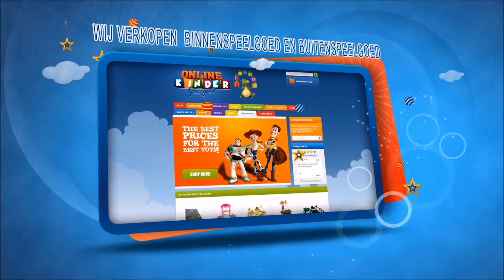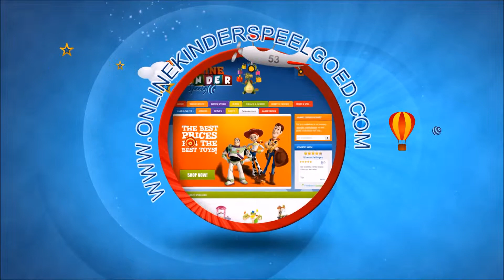Onlinespeelgoedwinkel.com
ONTDEK HET LEUKE KINDERSPEELGOED VAN ONLINEKINDERSPEELGOED Onlinekinderspeelgoed verkoopt binnenspeelgoed en buitenspeelgoed voor jongens en meisjes tot een jaar of 12.
Onlinekinderspeelgoed streeft ernaar een leuk assortiment te bieden waar voor elk wat wils bij zit.
Dus het maakt niet uit of je nou graag binnen speelt of buiten speelt, creatief bent of juist liever op een electrisch accuvoertuig rond rijdt.
Ook verkopen we populaire thema's en merken en bieden we de mogelijkheid om een jarige of zomaar iemand een cadeaubon te schenken.
De categorie hobby en creatief biedt allerlei leuk speelgoed om te knutselen, spelen met klei, tekenen, kleuren, verven en schilderen.
De categorie binnenspeelgoed bevat onder meer creatief speelgoed, klei, werkbanken, speelkeukens, pinypon, loopdieren, hobbelpaarden, poppenwagens, speeltenten en loopauto's en duwauto's.
Deze producten zijn zowel van hout als van kunststof.
Buitenspeelgoed is onder verdeeld in driewielers, loopauto's, speelhuisjes, skelters, houtens steps, schommels, trampolines, zandbakken, traptractors, glijbanen en nog veel meer.
Accuvoertuigen is de categorie waarin je zowel 6 volt als 12 volt accuvoertuigen of ook wel elektrische voertuigen als quads of karts kunt vinden. In de webwinkel van Onlinekinderspeelgoed vind je alleen maar kwaliteitsmerken als Feber, Smoby, BIG, Cangaroo, Crayola, Famosa, Gepetto, Injusa, KBT, Pallas, Starplast.
Prestige is het eigen merk van onze leverancier en biedt kwalitatief uitstekende en voordelige producten.
Heb je een vraag, opmerking of verzoek?
Laat het ons dan weten, neem contact op via onze

Veel plezier in onze winkel!